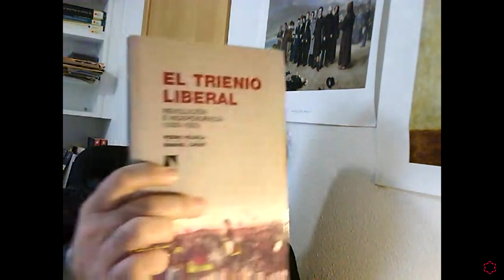Trienio Liberal (1820-1823). Reflexiones en torno a su bicentenario